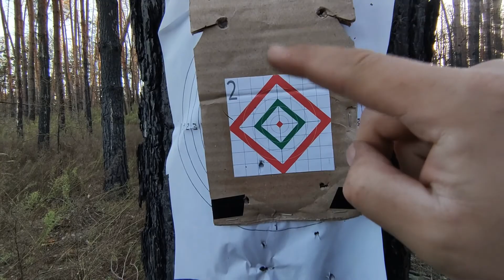Зламався BLOW H-01. Розпаковка патронів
Не переживайте, це не фатально. Але показово, що на рухомі вузли я не звертав ніякої уваги, доки їм не прийшов гаплик.